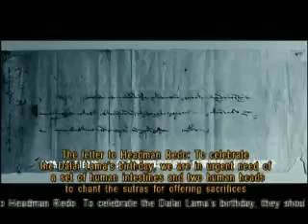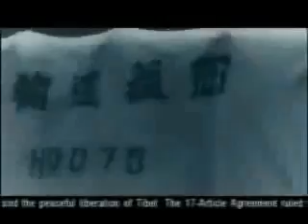Tibet Past and Present2